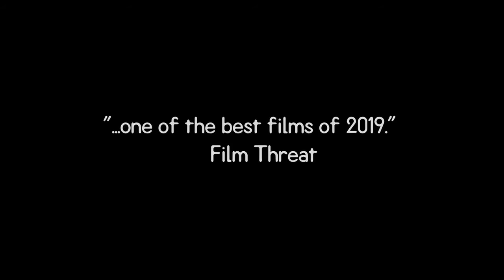THE FACELESS MAN Official Trailer (2020)